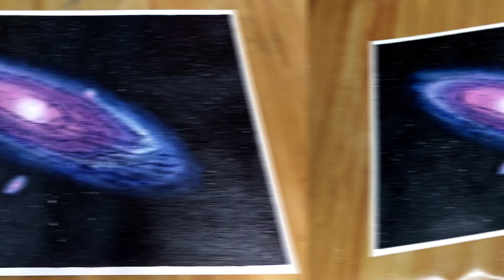Andromeda Galaxy Drawing for Beginners | Painting Andromeda Galaxy for Beginners | VERY EASY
Today, I want to share How to Draw Andromeda Galaxy Drawing for Beginners. Of course, this drawing for beginners.
Come on, let's see  How to Draw Andromeda Galaxy Drawing for Beginners from start to finish.

For all my friends who have watched this video, please support me so you can click like, subscribe, comment, and don't forget to also click the bell button, so you don't miss the latest videos from me.
Thank you for visiting and watching this video, I hope all of you are always healthy.